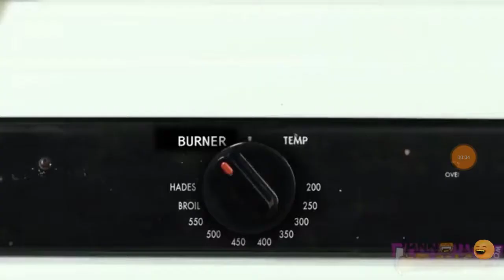Defeats of My Favorite Villains Season 4 Part 10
Trigon From Teen Titans Go! vs Teen Titans
Jillian Leader From SpongeBob SquarePants
Sarge From SMG4: AREA 64
Butthole From SML Movie: Jeffy's Imaginary Friend
Enrie The Giant Chicken From Family Guy
Jackson Storm From Cars 3
Hugo Simpson From Treehouse of Horror VII
Ice Scream From Annoying Orange - Scream For Ice Cream

Song: Skillet - Monster